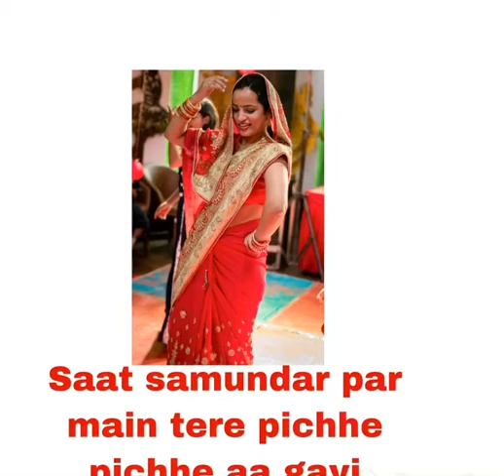Saat Samundar paar main tere pichhe pichhe aa gayi|| Dance In Saari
Saat samundar paar main tere pichhe pichhe aa gayi#Divya Bharti Dance Step#saat samunder dance

Saat samundar sari me dance